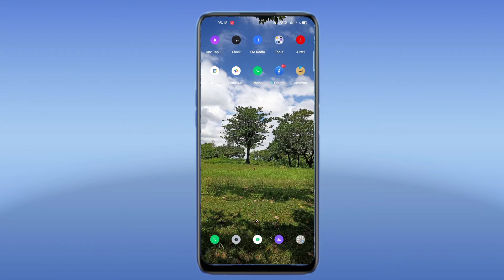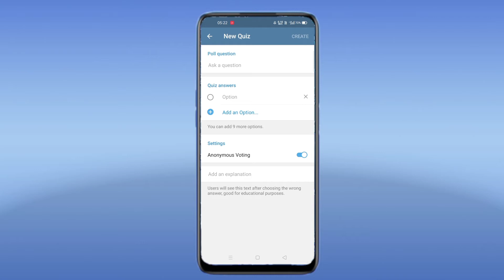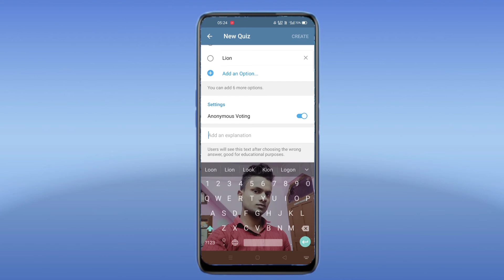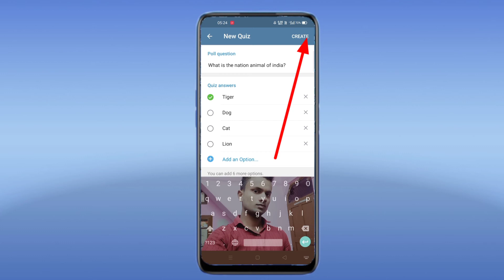Telegram par quiz kaise banaye.(How to create quiz on telegram)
हेल्लो दोस्तों इस वीडियो में हम आपको बताये हैं, की telegram पर quiz कैसे बनाते हैं।

दोस्तों कोई सवाल या सुझाव हो तो हमे कमेंट बॉक्स में जरूर बताये।

अगर आप मुझसे पर्सनली बात करना चाहें तो आप मुझे instagram पर फ़ॉलो करके बात कर सकते हैं।